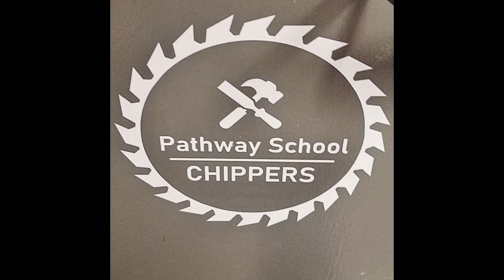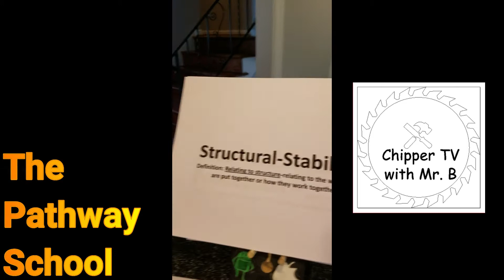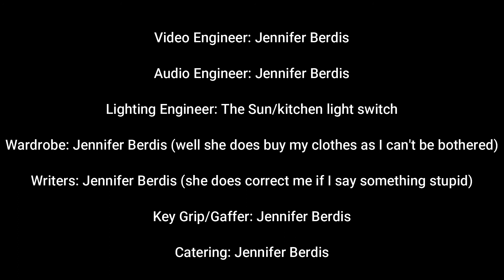Basic Structure-P1 (S1-E21)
STEM shop class, learning about basic structure concepts.